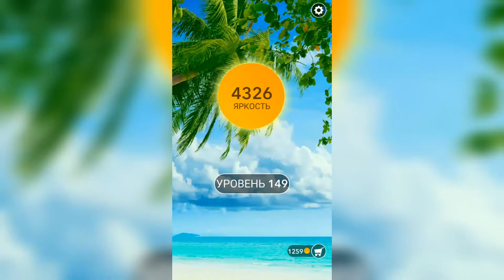Word / Слово Крест: Поиск русского кроссворда / Уровень 149